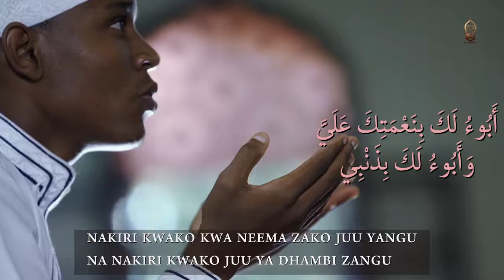SAYYIDUL ISTIGHFAR | HASHIM ZEINUDIN.